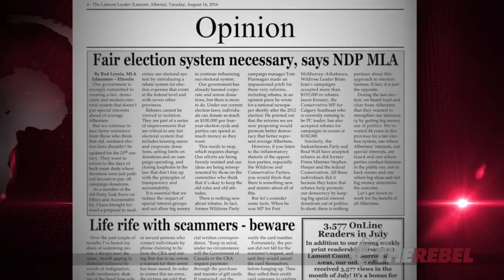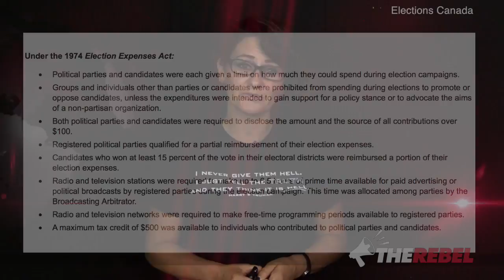Chavez-loving MLA wants taxpayer campaign funding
Sheila Gunn Reid reports that NDP MLA Rod Loyola has penned an op-ed to justify his motion that political parties receive a per-vote subsidy for campaign expenses. MORE